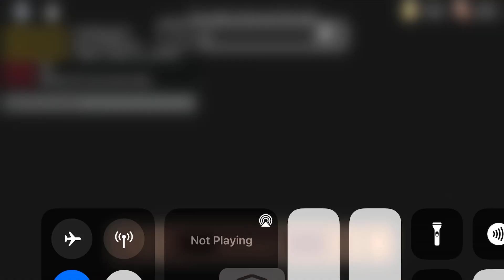I AM SO DONE FOR… DOORS (PART 2) - In Roblox.?! w/(@DaFoxboy12) :)